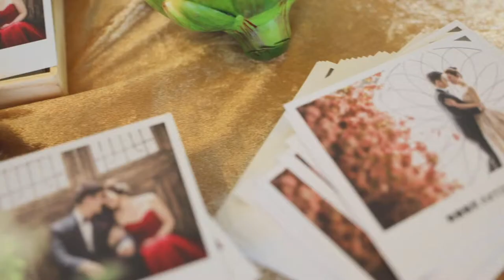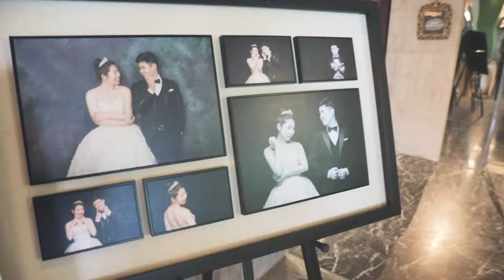台湾 Jin&Ariel Wedding~披露宴編~ / 5d mark4 movie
大好評！カメラ１台で世界を旅する方法「無料WEBセミナー」はこちら：

台湾の宜蘭でウェディングビデオを制作しました。

この動画は、皆んなでお祝いする結婚式で、
綺麗な田んぼに囲まれた、披露宴会場で
ドローンも使いながら撮影しました。

ウェディングビデオはずっとやりたくて
大事な人生の思い出を残す
幸せのお手伝いが出来たかなと！

途中、感動で泣きそうになりながら撮影しましたが

ウェディングビデオ大好きで、これからもやりたいので
結婚式近い人は任してくださいね。

5DmarkIV
Sigma 24-70mm f2.8
Sigma14-24mm f2.8
Phantom4Pro